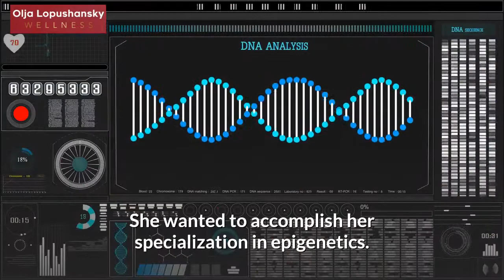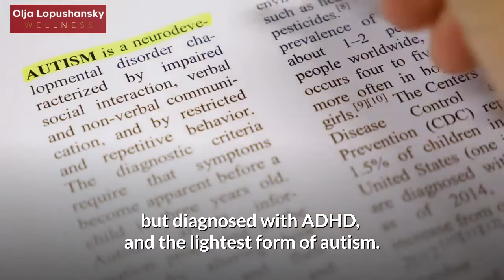Olja Lopushansky - outstanding therapist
In her practice, Olja assist her patients how to maintain their health and achieve wellbeing in a natural way.

Olja is helping her patients with the epigenetic concept which includes: HEALTHY NUTRITION HEALTHY LIGHT EXPOSURE HEALTHY SLEEP HEALTHY WATER PHYSICAL ACTIVITY HEALTHY PURPOSE HEALTHY RELATIONSHIPS  and HEALTHY FREE TIME. She would like to highlight that everything influences us.
Our health is in our hands! We can improve our physical and mental condition if we change our life-style…